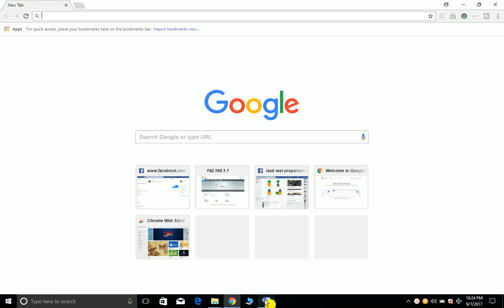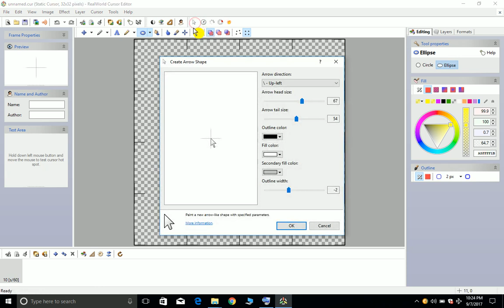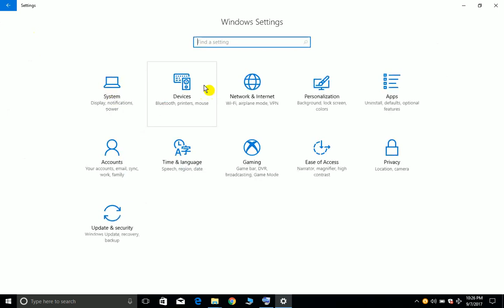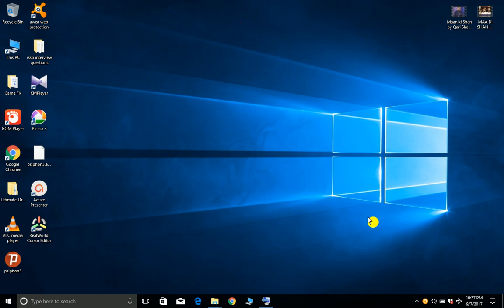yellow mouse cursor